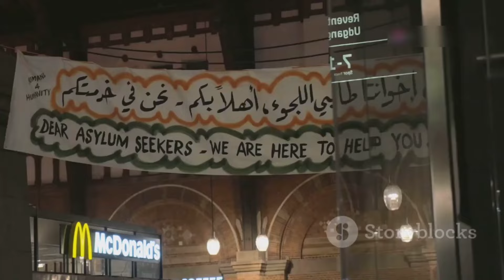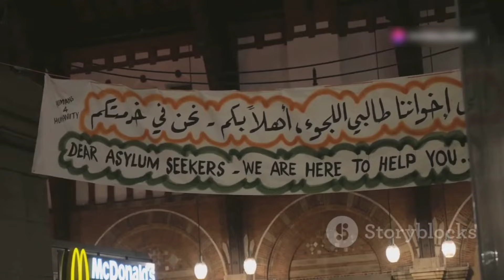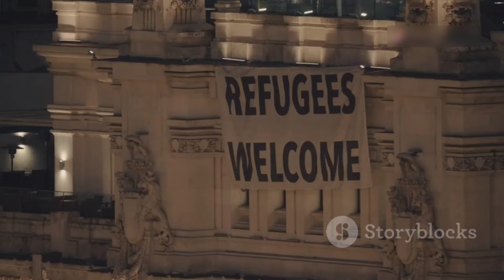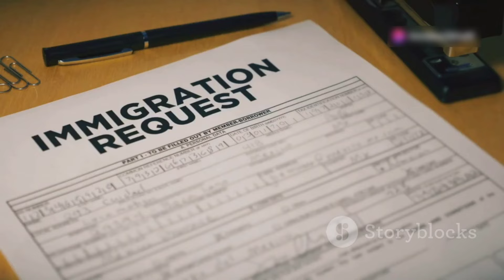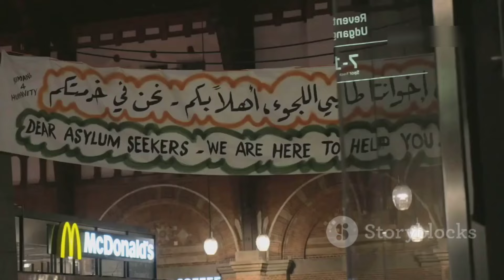خبرهای مهم برای پناهجویان افغان: قوانین جدید و چالش‌ها , بریتانیا , امریکا , پاکستان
فرصت مهاجرتی

00:00:00
UK's Rwanda Policy and Afghan Fears

00:01:09
Asylum Statistics and the Plight of Afghan Refugees

00:02:13
A Beacon of Hope or a Leap into the Unknown?

00:03:08
US Increases Special Immigrant Visas for Afghans

00:03:35
The Plight of Afghan Refugees in Pakistan

00:04:26
A Slow and Uncertain Path to Asylum